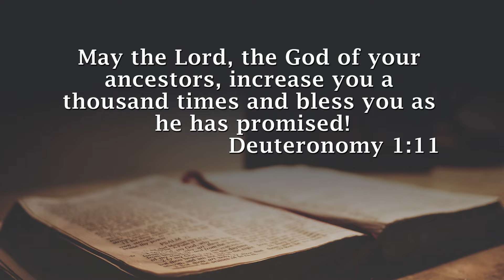01.06.2024 / Rev. Dr. Amalesh Kumar / Promise Word For The Month of June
SHALOM LIFE FOUNDATION PUBLIC CALENDAR
Click the link to add this to your google calendar for the update of our Prayer Services

SHALOM LIFE FOUNDATION PRAYER SCHEDULE
Monday | PRAYER FOR HEALING | @ Z Square Hall, Vasco, Goa | Timing: 5:30 pm to 7:30 pm
Friday | INTERCESSORY PRAYER | @ ShalomLife Foundation’s Margao Office, Borda, Margao, Goa | Timing: 12:00 pm to 3:00 pm
Saturday | PRAYER FOR DELIVERANCE | @ BM Hall, Borda, Margao, Goa | Timing: 2:30 pm to 6:00 pm.
First Sunday of the month | FESTIVAL OF HEALING | @ GVN Hall, Margao, Goa | Timing: 10:00 am to 1:00 pm
Remaining Sundays | MIRACLE SUNDAY | @ Varanda Do Mar, Miramar, Panaji, Goa. Timing: 10:00 am to 01:30 pm

BANK ACCOUNT DETAILS:
For Offerings & Supporting the Foundation to continue to serve:
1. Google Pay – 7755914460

2. FOR BENEFACTORS IN INDIA
ACC NAME: SHALOMLIFE FOUNDATION
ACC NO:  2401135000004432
IFSC:  KVBL0002401
BANK:  KARUR VYSYA BANK
BRANCH:  PANJIM

3. FOR BENEFACTORS ABROAD
NAME:  RAJAMANICKAM AMALESH KUMAR
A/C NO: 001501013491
IFSC:  ICIC0000015
BANK:  ICICI BANK
BRANCH: PANAJI

3.Glory TV OTT App
Glory TV OTT App is available on Android TV and also Jio Set up Box

4. SCHEDULE OF REV. DR. AMALESH KUMAR PREACHING ON GLORY TV
01:30 am - 03:30 am
08:00 am - 09:30 am
12:30 pm - 02:00 pm
04:00 pm - 05:30 pm
08:00 pm - 09:30 pm

1. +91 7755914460     Please send a request message on WhatsApp to receive regular updates about our prayer services.
2. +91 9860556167     Send your prayer request to us, our dedicated SLING WWW prayer warriors are eagerly waiting to pray for you.

OFFICE ADDRESSES:
1.HEAD OFFICE:         SHALOMLIFE FOUNDATION
                                      A/T-15, 3RD FLOOR, CAMPAL TRADE CENTRE,
                                      OPP TO KALA  ACADEMY,
                                      ST. INEZ, PANJIM,
                                      GOA. PIN- 403 001.

2.BRANCH OFFICE:  SHOP NO:S-3,
                                     AURORA ESTATES,
                                     OPP TO ST. JOAQUIM CHAPEL,
                                     BORDA, MARGOA.
                                     PIN- 403001.
                                     (Open only on Wednesday)